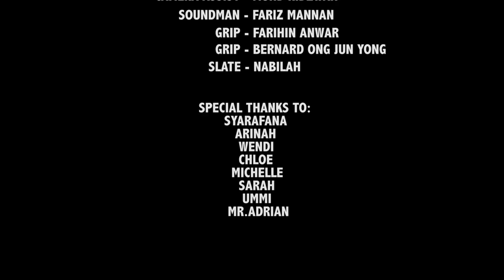Milo Ais Godzilla Films - Private World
DL1504P Group 3 Counselling Video